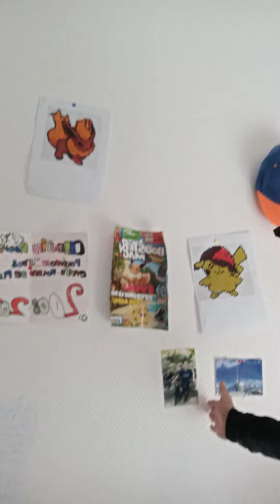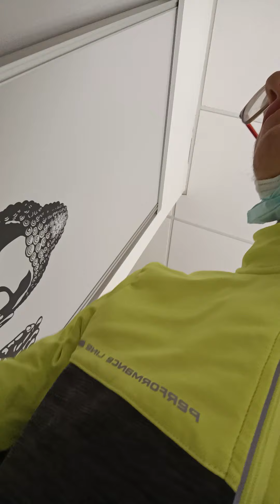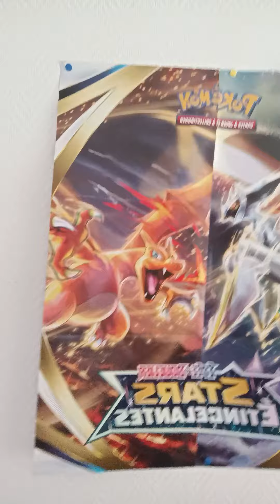mon avenir sur la chaîne avec plein de plein de choses qui sont présentés